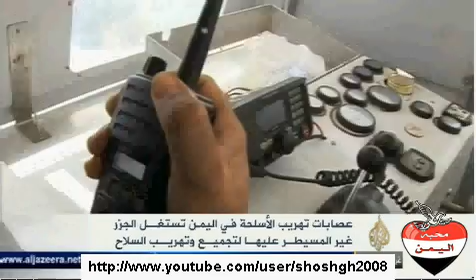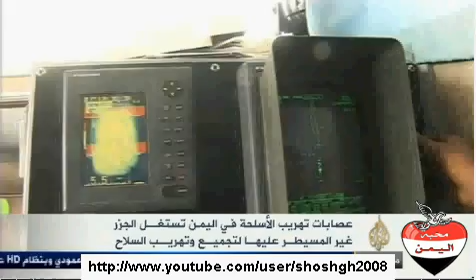عصابات تهريب الاسلحة في اليمن تستغل الجزر غير المسيطر عليها لتهريب الاسلحة